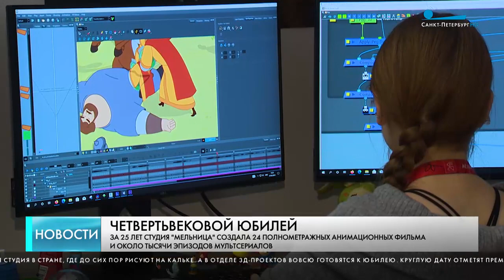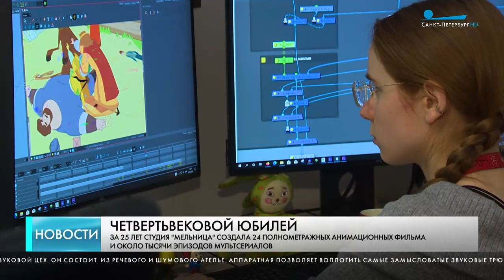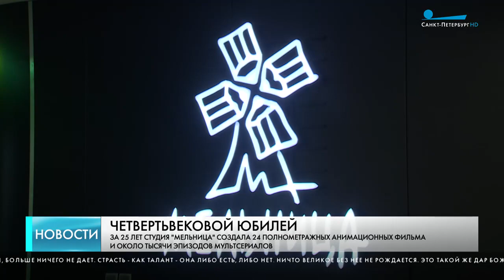Репортаж программы "Главные новости Петербурга" о работе над фильмом "Лунтик: Возвращение домой"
Моя основа:  @Andrey_VHS